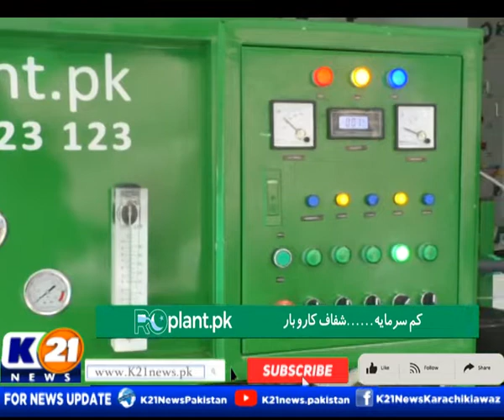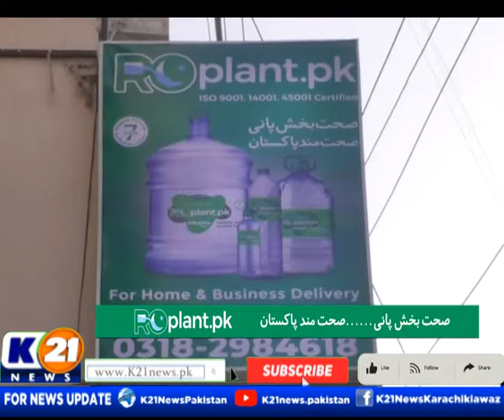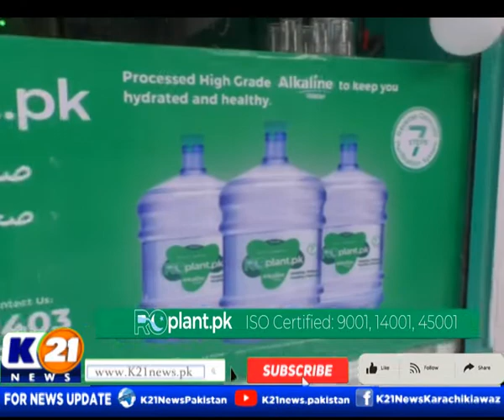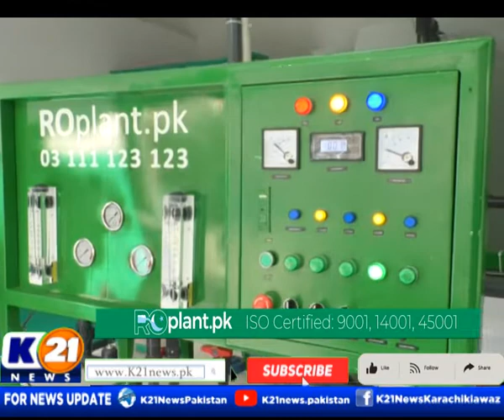STREET TIME WITH AMIE KHAN | Ro Plant | 28-Apr-2022 | Thursday K21 News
Street Time
Day : Thursday
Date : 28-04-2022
Host : Amie Khan

The following shows are aired:

1- Good Morning Karachi with Muhammad Yasir

2- Bakhabar Karachi

3- Market aur Masail

4- News Line with Rida Saifee

5- Street Time

6- Chef K21 Iqbal Shah

7- Karachi Ki Awaz Ainy Shah

8- Inside Pakistan with Muhammad Zafeer

9- Karachi Today with Bilal Khan

10- Food Mentary with Ali Hussain

11- Weekend Shine with Aniy Shah

12- Karachi Walay

13- Secret Of Success with Dr. Farah & Emaduddin

14- Krazy 4 (Funny Prank Show)

15- Karachi Mentary

16- Raja Online With Hanif Raja

17- Cheekh Utha Karachi.